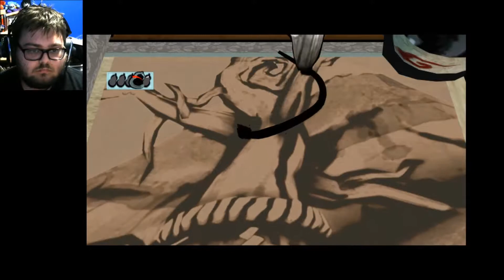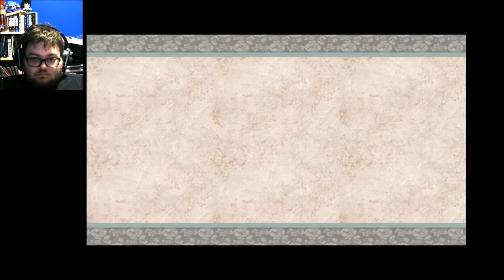Okami pt7 Canine Warriors!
Dogs make good soldiers
If they are well fed, of course.
These ones are not...shit.